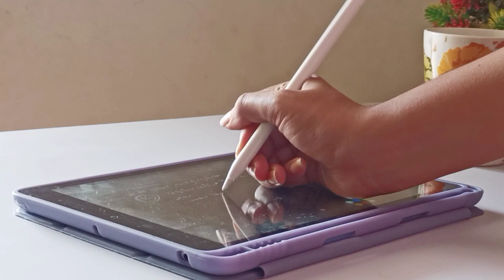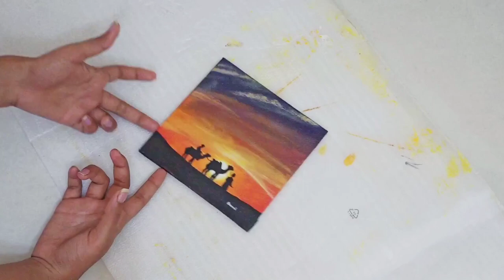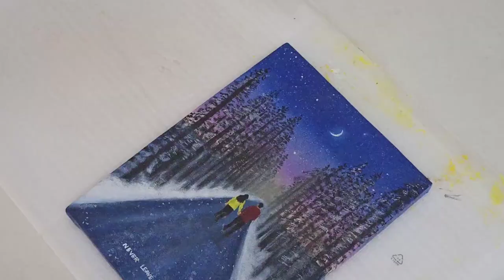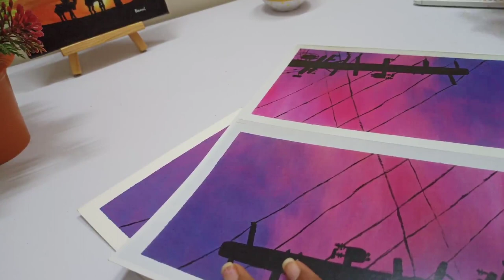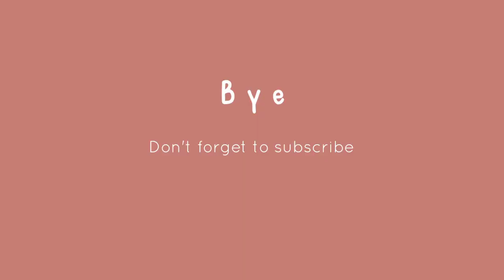My first Vlog（˶′◡‵˶）| a day in my life ☆ | art, packing, food ... + more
𝓗𝓮𝔂 𝓔𝓿𝓮𝓻𝔂𝓸𝓷𝓮
Happy Monday ⸜( ˙˘˙)⸝ . Welcome to my first vlog. This is the first time I filmed a vlog for my YT. It isn't an easy thing to make it and edit but I had a lot of fun as well. Hope you all enjoy the video.

Share this with your friends and family. I will be uploading many more interesting videos.

- draw a skull with wings

𝓣𝓱𝓪𝓷𝓴 𝔂𝓸𝓾 𝓯𝓸𝓻 𝔂𝓸𝓾𝓻 𝓽𝓲𝓶𝓮  ᐛ

Sanni ♡